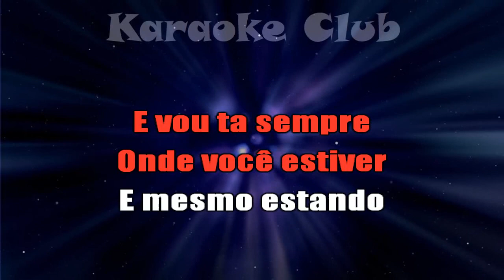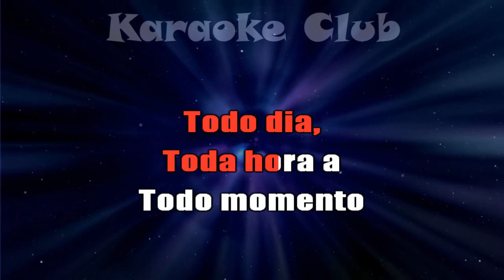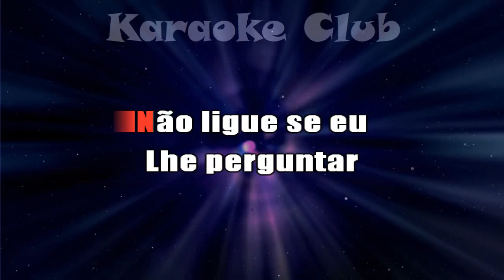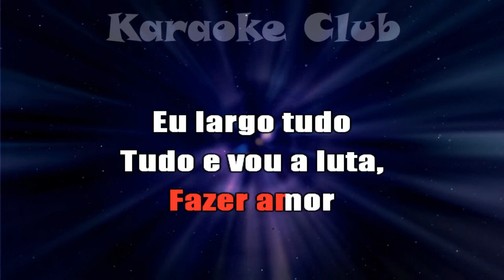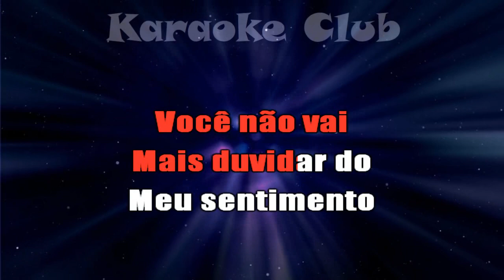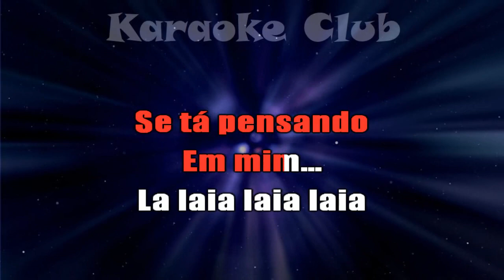BONDE DO FORRÓ - QUEM AMA CUIDA ( KARAOKÊ )